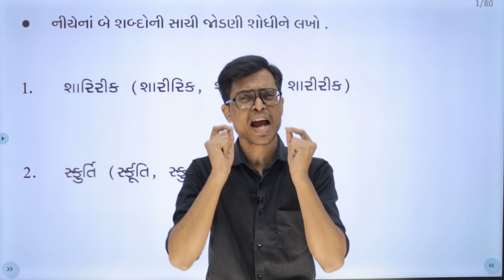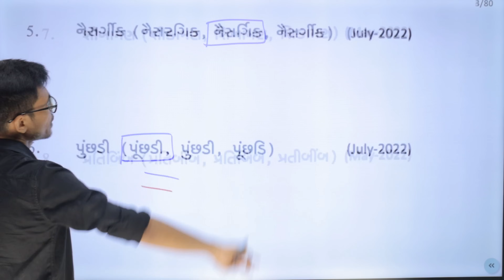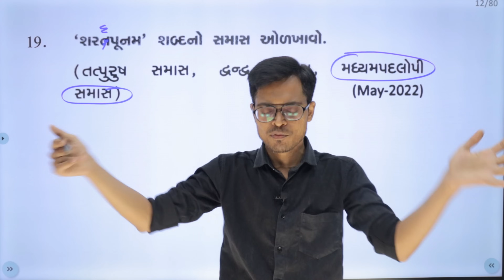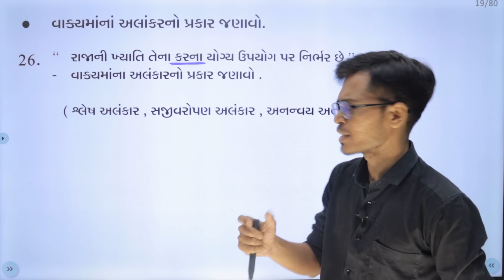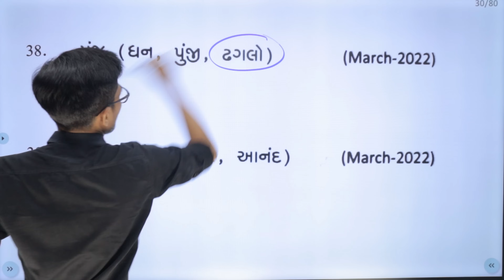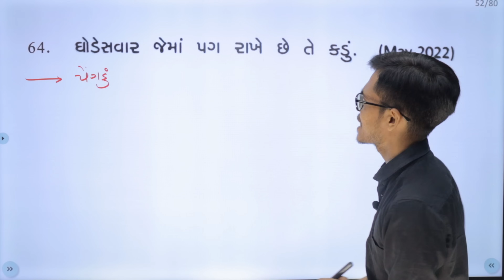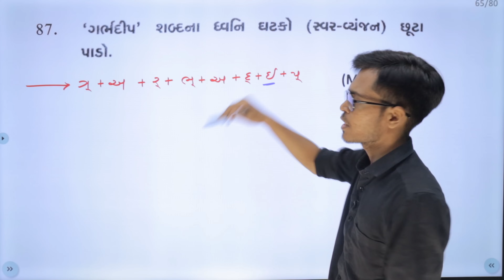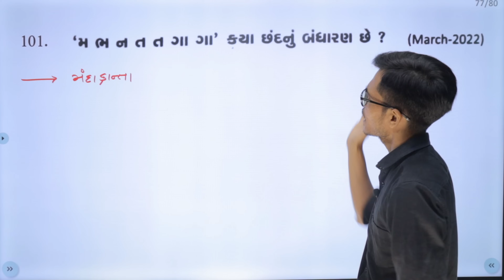Std 10 Gujarati (FL) IMP For March 2024 | Brahmastra - " બ્રહ્માસ્ત્ર " : 1 | નવી પેપર પદ્ધતિ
એમેઝોન પર Paperset 2024 Order કરવા Link : ( Order Fast. Limited Stocks Availabe)

👉🏻 ધોરણ 10 ( Gujarati Medium )

👉🏻 ધોરણ 12 Science ( PCM - GROUP : A )

👉🏻 ધોરણ 12 Science ( PCB - GROUP : B )

👉🏻 ધોરણ 12 Commerce

Join Telegram Channel : Search Just The Diwalipura Youth